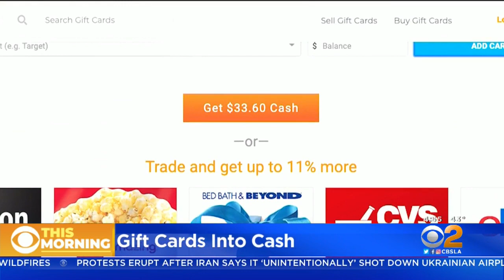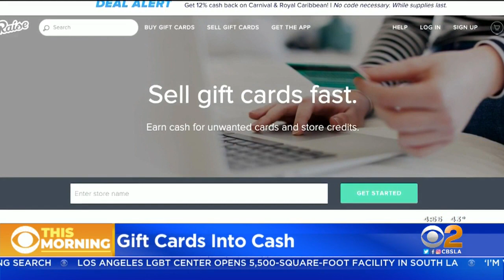CNET Tech Minute: Sites Turn Gift Cards Into Cash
Gift cards given during the holidays can be sold on a variety of sites. Kara Tsuboi reports.